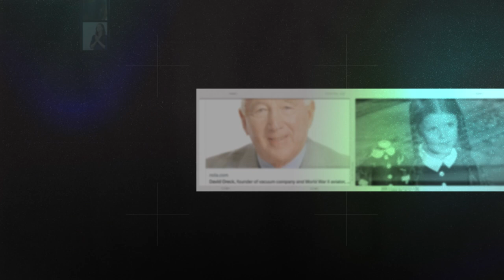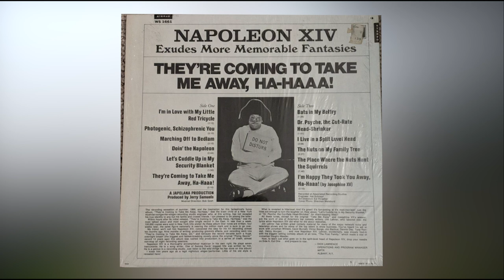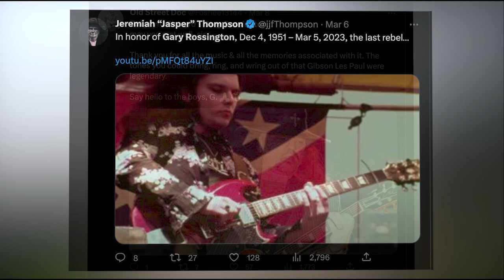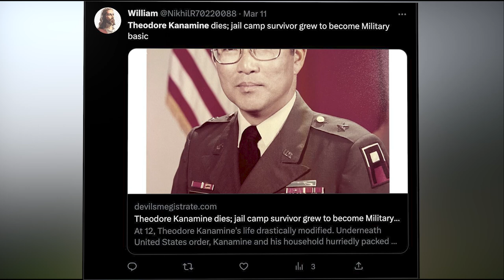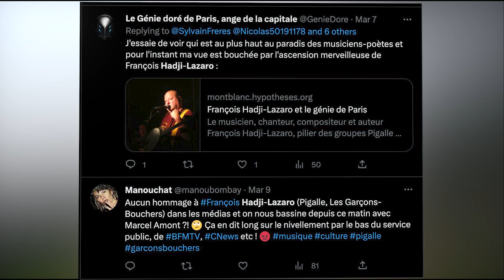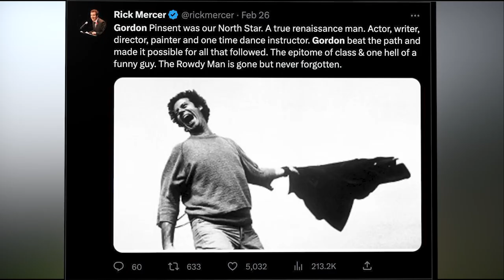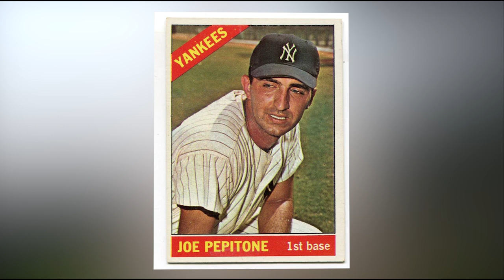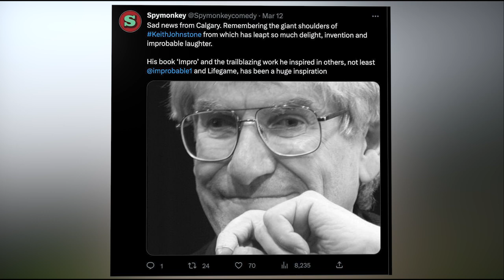29 Famous Americans Who Passed Away Recently 17th March 2023/ Celebrity Latest Deaths / Sad News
Welcome to "Who Died Today America", your daily source for remembering and honoring the lives of those who have passed and the legacies of the most notable personalities.
From actors to athletes, from politicians to musicians, these men and women have left an indelible mark on their respective fields and beyond.
Today, we will pay tribute to their achievements, celebrate their lives, and reflect on the impact they had on our world.
Sit back and join us as we pay tribute to those who have left us, and celebrate their incredible legacies that will live on forever.